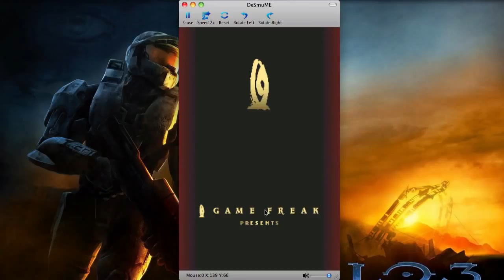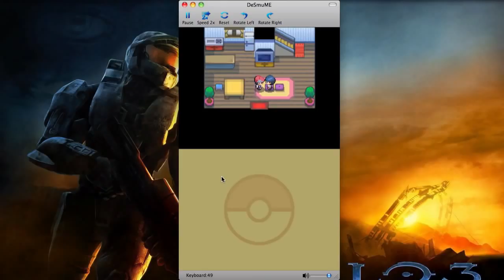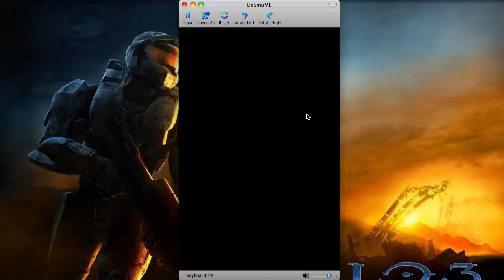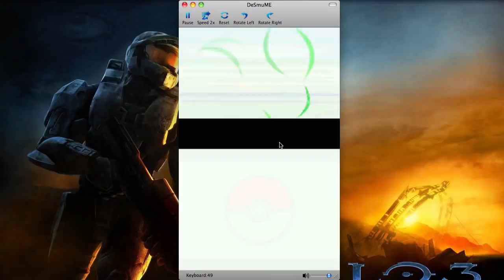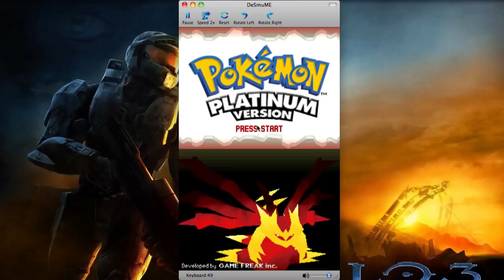Lets Play Pokémon Platinum | Part 2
I have never played a Pokémon game. Luckily, I have Twitch Chat to help me learn as I go! [From the  15th Pokemonday livestream.]

In todays episode we explore Jubilife city, collect ourselves some gadgets for the Poketch, and add two new Pokemon to our Party! Then we proceed on to face off against our Rival Luke for.

Today we make our way to a mysterious lake in search of a legendary Pokemon, there we bump into a strange man named Cyrus who seems to be in a hurry. We proceed on to Professor Rowans lab,.